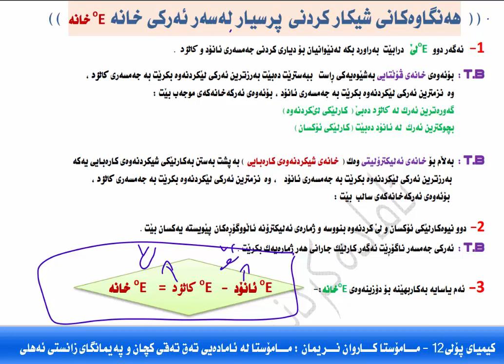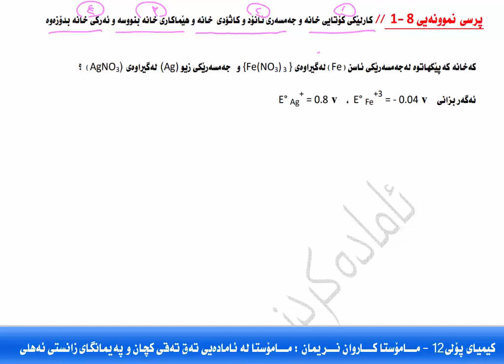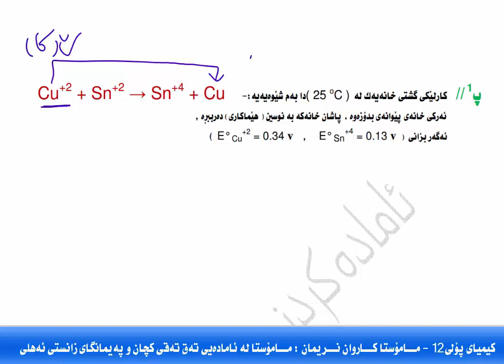كيميای پۆلی12(م.کاروان نریمان) بەندی8(وانەی دووەم)